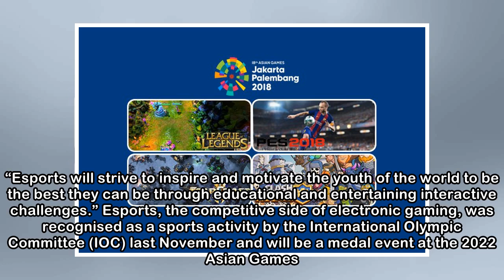Esports - League of Legends, PES among games selected for Asian Games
(Reuters) – Two mutliplayer online battle games are among the six selected for the 2018 Asian Games where esports will make it’s debut as an official sport, the Asian Electronic Sports Federation (AES...